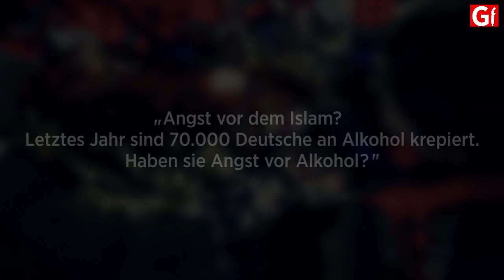Hagen Rether - Angst vor dem Islam?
Hagen Rether ist ein bekannter deutscher Kabarettist. Einige seiner Aufführungen haben große Bekanntheit erlangt. Er hat immer wieder Gastauftritte bei den "Mitternachtsspitzen" und "Neues aus der Anstalt".